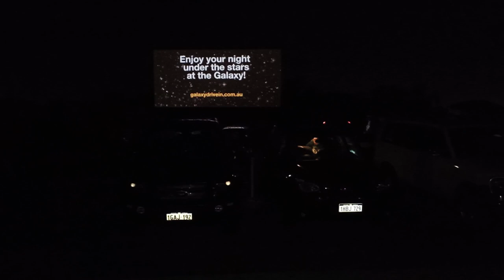GALAXY DRIVE IN THEATRE @ PERTH AUSTRALIA